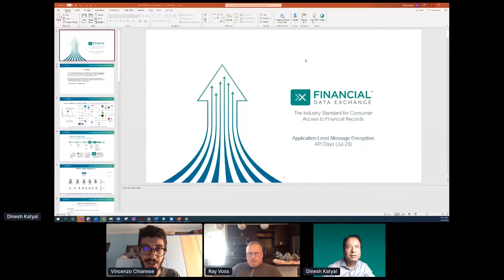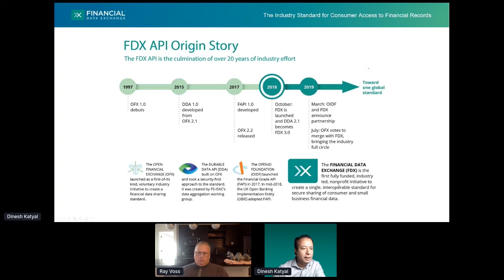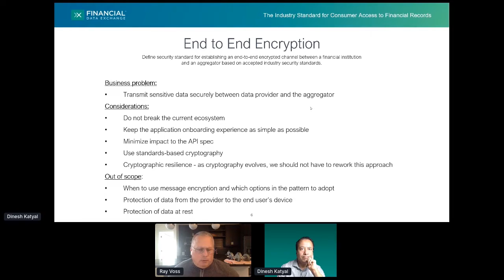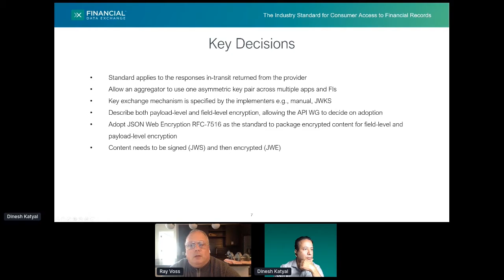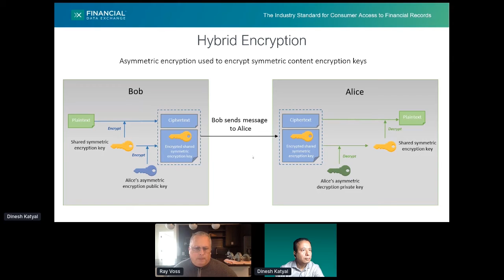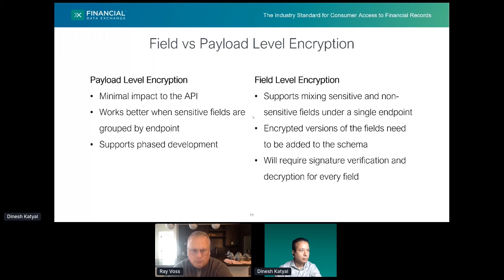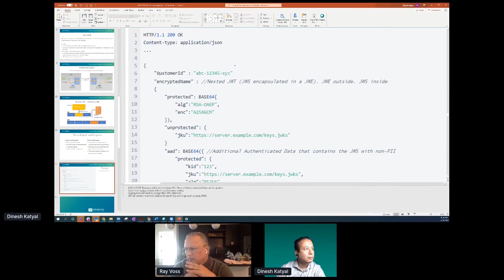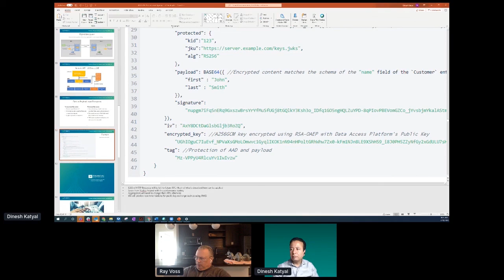Apidays LIVE New York 2020 - End to End Encryption in Financial Data Sharing By Dinesh Katyal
End to End Encryption in Financial Data Sharing
Dinesh Katyal, Product Director at Financial Data Exchange
Ray Voss, Vice President, Standards Architect at JPMorgan Chase Bank